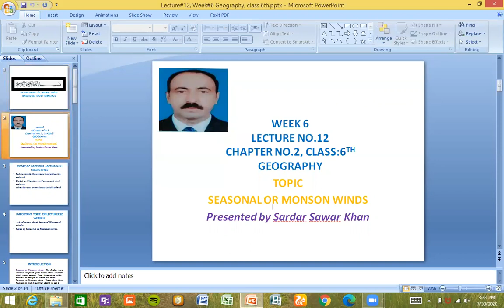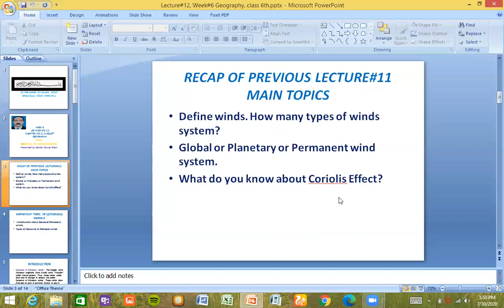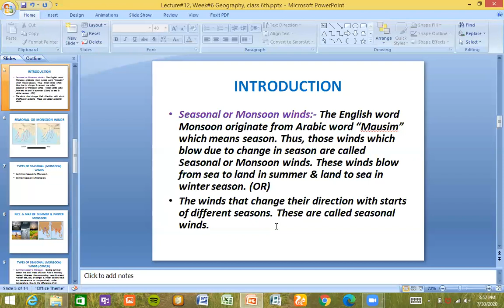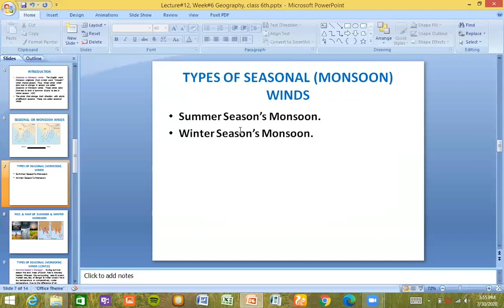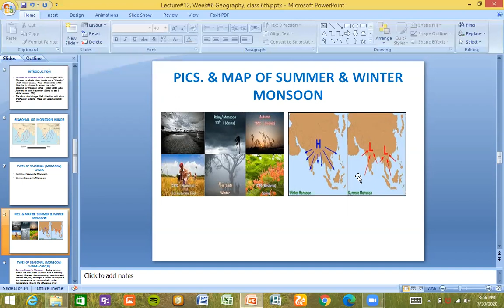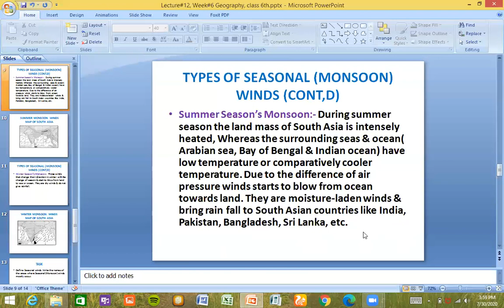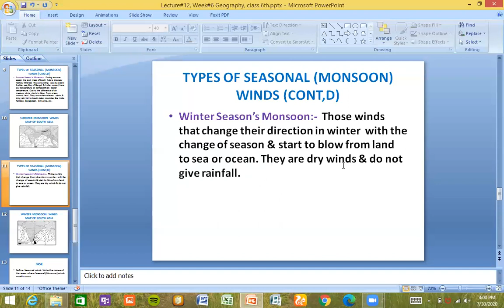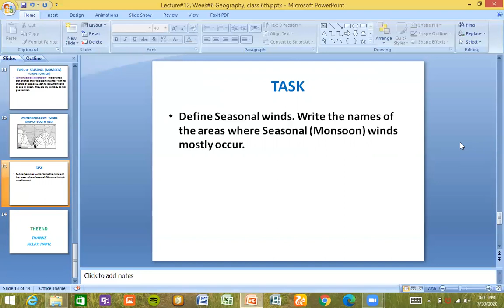Geography 6th Lec 12 week 07